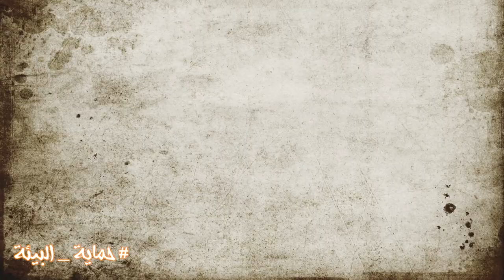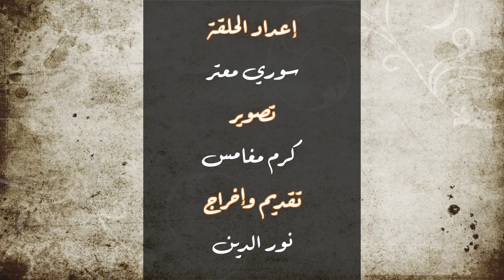إعادة التدوير - حماية البيئة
خليك_بالبيت حماية_البيئة بين العرب و الأجانب ..